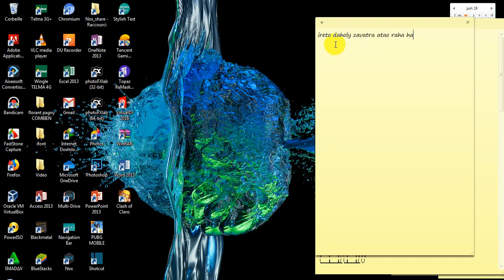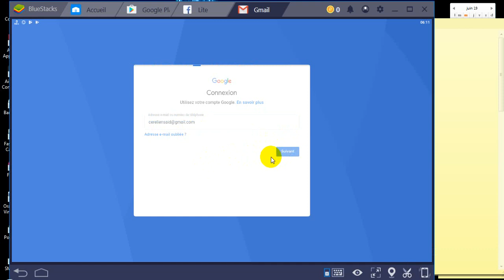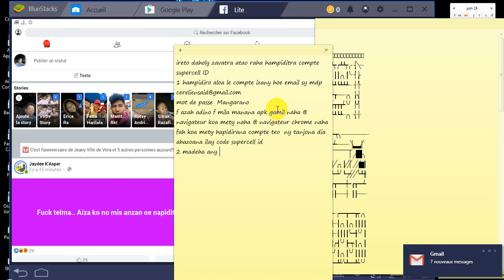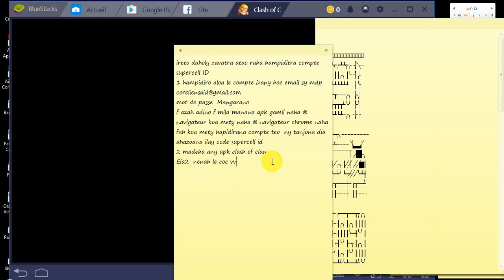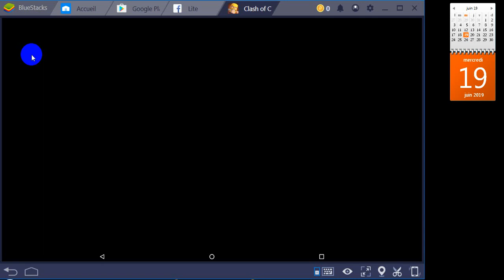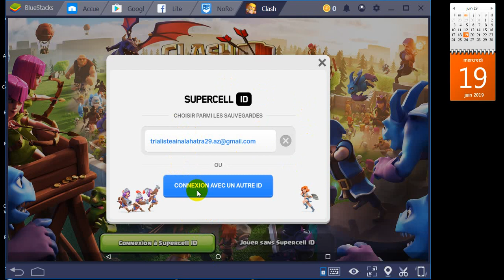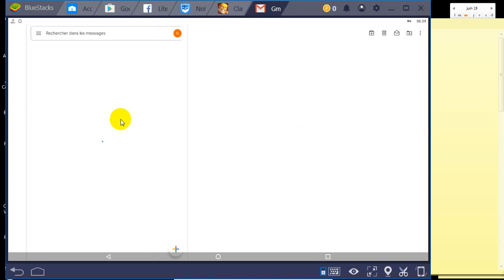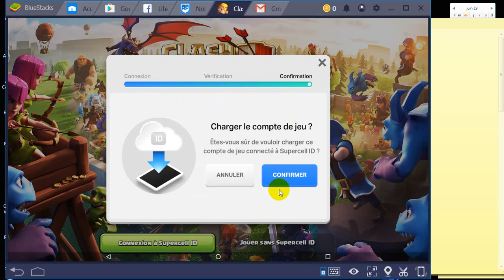Tuto video supercell ID 1